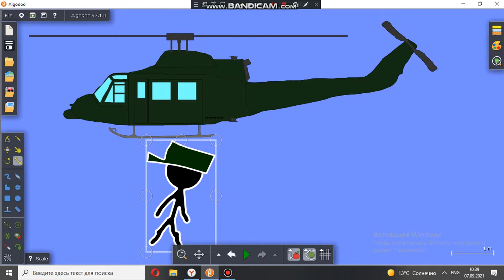ALGODOO FIRE Animation YOU Part 1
UYGIH 6GTY MUG
FU7YTR
HTDF THE YF7U